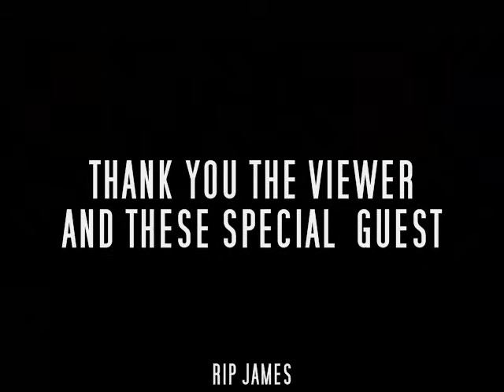FALL FREESTYLE FRIDAY SEASON TWO EPISODE #1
YOUNG WITH PLAYYTIME PROMOTIONS PRESENTS FALL FREESTYLE FRIDAY SEASON TWO EPISODE #1 featuring special suprise guest RIP JAMES, TEE GRAMMZ, CHRIS LOC, LIL ONE and  SMOOTH bEATz